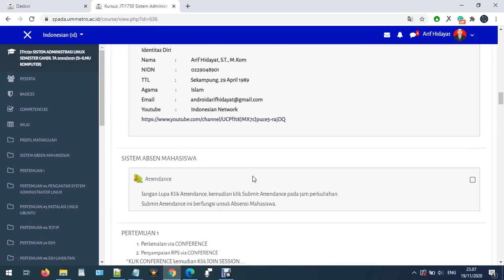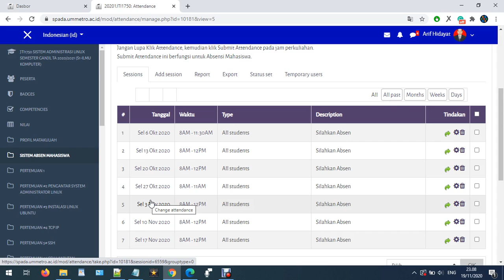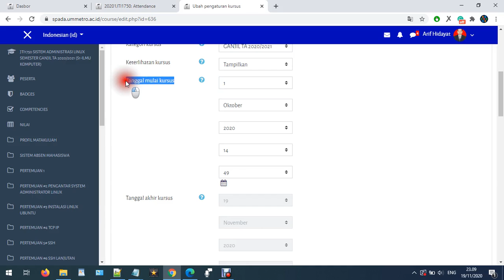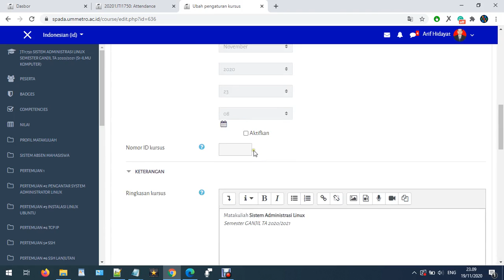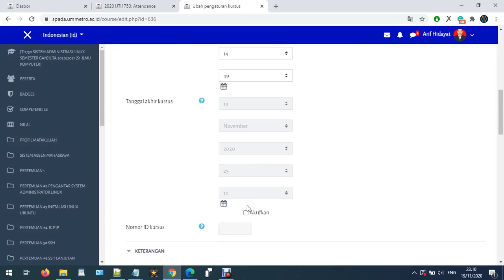SOLUSI ABSEN HILANG DI ATTENDANCE - ABSEN PERTEMUAN SEBELUMNYA TERSEMBUNYI